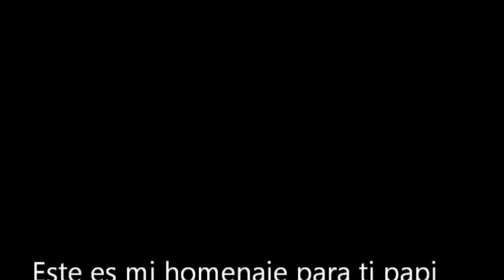Recordando a Jose Luis Altuve Valbuena - El Bachi (+) a los 14 años de su partida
Homenaje a mi querido papi Jose Luis Altuve Valbuena. - Nacio en Zea el 4 de Mayo de 1921 y falleció cristianamente en Caracas el 22 de Febrero de 2011. - Paz a sus restos al cumplirse el treceavo aniversario de arrancar el viaje en el Constellation de la Eternidad (+)